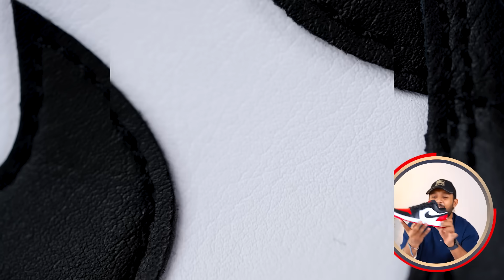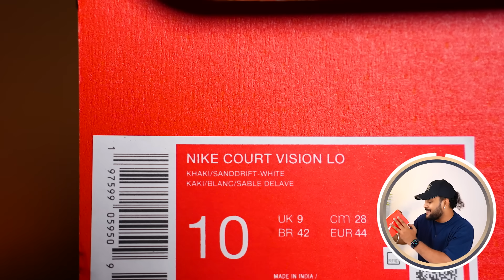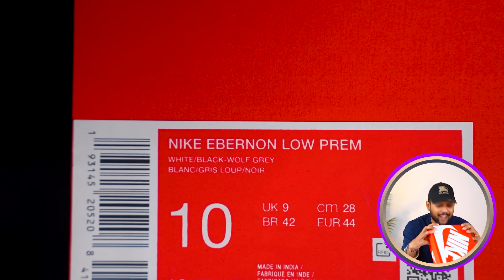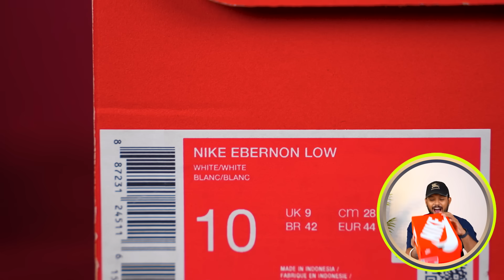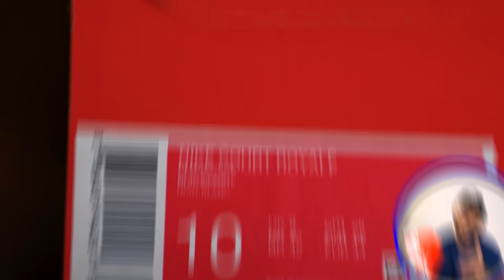5 Best Nike Air Jordan Shoes/Sneaker For College/Men 🔥 Nike Haul Review 2024 | ONE CHANCE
5 Best Nike Air Jordan Shoes/Sneaker For College/Men 🔥 Nike Haul Review 2024 | ONE CHANCE

*Sadly few pairs are OUT OF STOCK

Intro: 0:00
Nike Men Air Jordan 1 Low Sneakers: 0:06
Nike Court Vision Low Men's Shoes: 2:26
Nike Men Ebernon Low Premium Sneakers: 4:16
Nike Men Leather Ebernon Low Sneakers: 6:01
Nike Men Court Royale Sneakers: 7:50